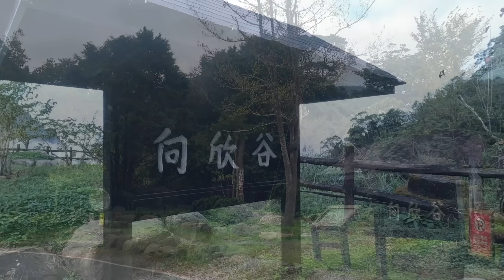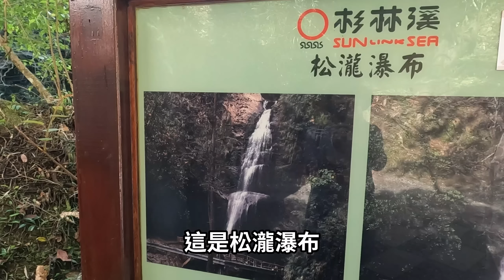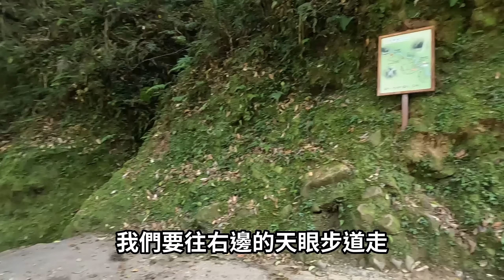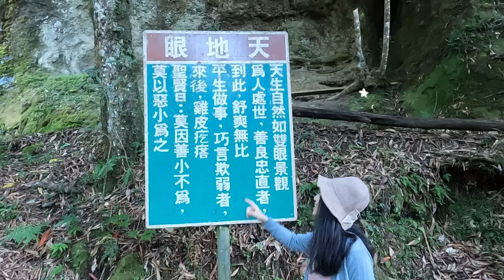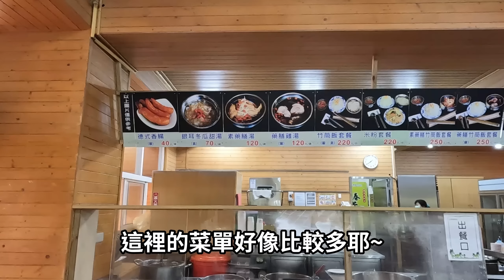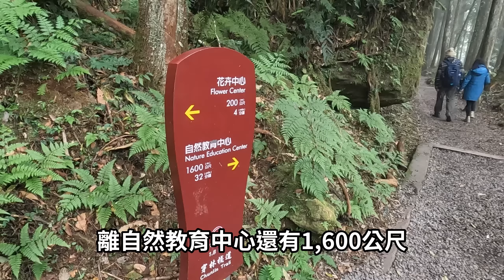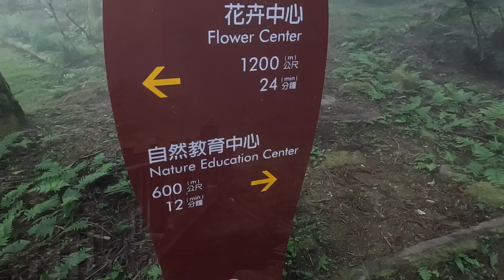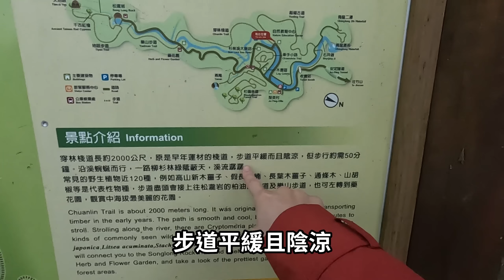南投杉林溪二日遊(上)~磅礡秀麗的松瀧岩(瀑布)｜千古紅檜｜天地眼｜花卉中心賞楓品花｜舒爽無比的天眼步道｜夢幻迷霧森林般的穿林棧道｜向欣谷迎賓雲海｜杉林溪大飯店舒適住房及好吃的晚餐自助吧。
南投杉林溪二日遊(上)
磅礡秀麗的松瀧岩(瀑布)｜千古紅檜｜天地眼｜花卉中心賞楓品花｜向欣谷迎賓雲海｜舒爽無比的天眼步道｜夢幻迷霧森林般的穿林棧道｜向欣谷迎賓雲海｜杉林溪大飯店舒適住房及好吃的晚餐自助吧。

一、介紹
上次去大崙山看銀杏森林時，就在想杉林溪的楓葉紅了沒？是不是安排一起順遊？可惜楓紅遲來了些。
這個時間點，楓葉紅5、6成了，而且松瀧瀑布，青龍瀑布水量也剛好可以展現它的秀麗。
雖然再等一段時間楓葉可能更火紅，另有一種美，但瀑布可能就沒水了。幾番思索，於是就來了。

繞著蜿蜒的山路，我們來到期盼已久的杉林溪~~
雖然已去過多次，但每次來都覺得驚豔不已!

杉林溪一年四季擁有不同的美麗景緻~
春天賞櫻花~夏季滿山滿谷的繡球花~秋冬的楓葉、黃金水杉林、繽紛鬱金香以及優美銀杏胡!!

就算不在花季，也是非常的美麗呀！
園區非常大，步道設施做得非常完善，體力夠的話安排個兩天一夜的健行之旅是相當不錯的。

二、第一天的路線:

1.主題會館搭遊園車→松瀧部落-松瀧岩瀑布-天眼步道-先民隧道-近水台-千古紅檜-天地眼-九九吊橋

2.松瀧部落搭遊園車→花卉中心戶外區(賞花賞楓、黃金水杉木)

3.花卉中心室內區→九八紅橋→穿林棧道→自然教育中心→杉林溪大飯店

三、用餐

1.午餐

(1)松瀧部落的餐廳:不推啊~有選擇的話還是去花卉中心吧!

(2)花卉中心展示館:菜色選擇比松瀧部落的還要多!藥膳湯很好喝~

2.晚餐-杉林溪大飯店的自助吧（吃到飽）

(1)每人400元

(2)菜色主要是台菜，選擇性多樣。
   蔬菜類都蠻好吃的，不會很油，而且能吃到蔬菜的清香。
   紅豆湯溫溫的好好喝，甜而不膩，推推~
   魚肉又大又厚實，完全沒有腥味和魚刺，很好吃~

PS:
咖啡機的咖啡喝起來很苦!不知是否有清熱解毒之功效(還是我不會泡???)
沒有牛奶，但有奶精和糖。

四、住宿-杉林溪大飯店

1.入住舒適的4人房~
2.衣櫥上方的櫃子裡有備用棉被
3.飲水機(有熱水)有附餅乾、茶包、咖啡包
4.液晶電視
5.電暖爐-熱度非常夠，晚上睡覺熱醒2次
6.小冰箱(裡面是空的喔!)
7.浴室的淋浴間乾溼分離，馬桶是免治馬桶

五、行車路線說明

1、往杉林溪的路比較需要注意的是有些叉路主幹道都差不多大，一不小心就會進入社區(01:26進入鹿谷、01:51進入廣興)，不過幸好都可以繞出來。

2、這次路線比較特別的是，從這條路往「大崙山銀杏森林/ 小半天」有4條路線
其中(1)(2)(3)均是由「大華嚴寺」旁，進入「羊彎巷」。
只有(4)是經由溪頭到杉林溪之間的叉路再繞回來。
個人覺得純去大崙山，走(4)繞了路且容易遇到多車，只要遇到一龜速車，那就會大大地影響到達時間。當然如果順遊溪頭或杉林溪，那走(4)這條路就是不錯的選擇。

3、這次標示的通往景點的叉路口
      鳳凰谷鳥園 01:36
      大崙山銀杏森林/ 小半天(1)  02:03
      大崙山銀杏森林/ 小半天(2)  02:15
      大崙山銀杏森林/ 小半天(3)  02:22
      大崙山銀杏森林/ 小半天(4)  02:55
      溪頭    02:28  02:41
      忘憂森林  03:00

影片章節
00:00  導航「杉林溪」
03:23  向欣谷
03:50 「杉林溪」大門口
04:00  搭「遊園車」
05:34  松瀧岩瀑布
11:17  走「天眼步道」
11:40  先民隧道
12:16 「近水台」溪邊魚群
13:31  千古紅檜
14:30  天地眼
15:50  九九吊橋、跳石
16:30  中餐(1)--松瀧岩販賣部
17:02  花卉中心戶外區賞楓
19:27  中餐(2)--花卉中心
19:58  再訪「花卉中心戶外區」賞楓
21:39  黃金水杉林
22:25  花卉中心室內區
22:51 「穿林棧道」九八紅橋⇨杉林溪大飯店
27:33 「杉林溪大飯店」房間介紹
28:14   晚餐--「杉林溪大飯店」自助餐